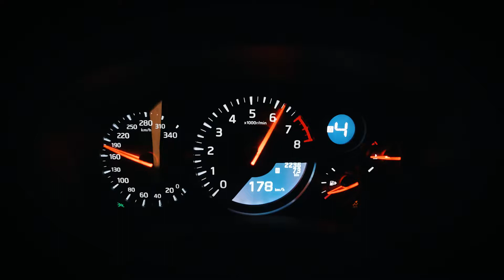Nissan GT-R NISMO 2020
Assolutamente fedele ai valori NISMO, la Nissan GT-R NISMO 2020 significa equilibrio totale ed è una versione più estrema e pensata per la pista rispetto alla serie GT-R; il risultato di miglioramenti rigorosi che l'hanno resa un’auto stradale ancora più brillante ed emozionante.

Leggi l'articolo completo su Lifersblog.com